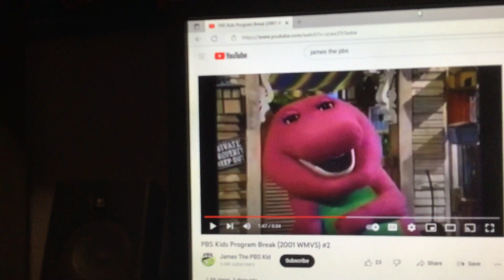Barney & Friends PBS